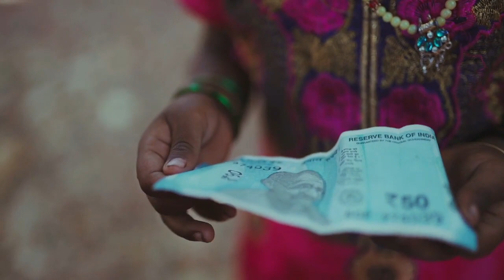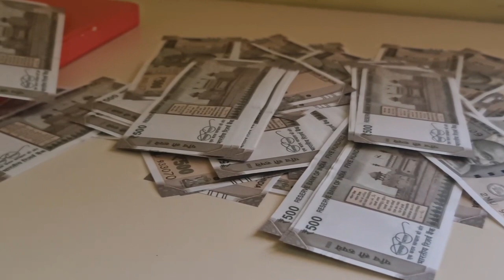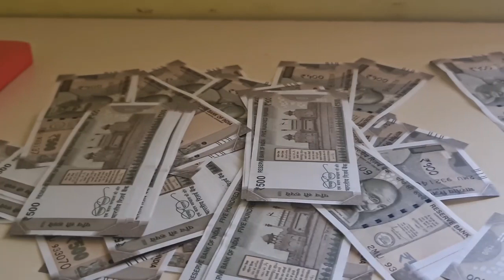ಏನು ಹೇಳುವಿರೋ ಅದೇ ನಡೆಯುತ್ತದೆ, ಜನ ಗುಲಾಮರಂತೆ ನಿಮ್ಮ ಮಾತು ಕೇಳುವರು, ಮನೆ ರಾಜರ ಹಾಗೆ ಹಣದಿಂದ ತುಂಬುವುದು Shiva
ಏನು ಹೇಳುವಿರೋ ಅದೇ ನಡೆಯುತ್ತದೆ, ಜನ ಗುಲಾಮರಂತೆ ನಿಮ್ಮ ಮಾತು ಕೇಳುವರು, ಮನೆ ರಾಜರ ಹಾಗೆ ಹಣದಿಂದ ತುಂಬುವುದು |  Shiva puran | Lord shiva Puja tips in kannada | plant Benefits in kannada | ಸಸ್ಯದ ಬೇರಿನ ಲಾಭಗಳು | kannada master | Vastu shastra tips in kannada | Jyothish shastra tips in kannada | Chanakya neeti Motivational video in kannada \ Chanakya niti full in kannada |